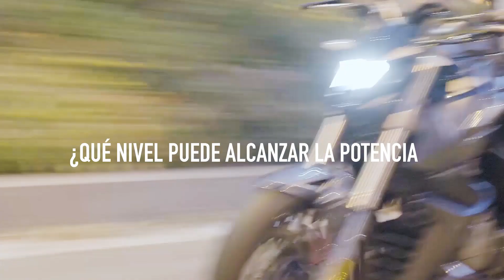Aquí conocerás a fondo la Zontes 155 U que trae Victory Motorcycles.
La nueva Zontes 155 U es una máquina de último nivel. Con motor de alta compresión de 17.4 caballos de potencia, llave electrónica tipo reloj con funciones de arranque o bloqueo, completo sistema de iluminación LED, frenos ABS de doble canal, moderno tablero digital, horquilla invertida, mono amortiguador trasero, además de otras sobresalientes características. Colores: Gris Grafito con Azul, Gris Grafito con Rojo y Gris Grafito con Verde

Te la trae la serie Blackline de Victory Motorcycles con el respaldo Auteco Mobility.